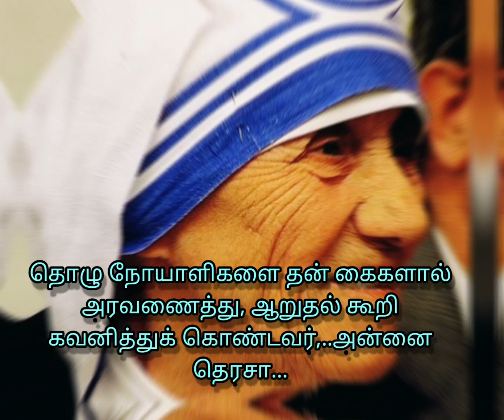அன்னை தெரசா WhatsApp status in tamil#அன்னைதெரசாmotherterasa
அன்னை தெரசா WhatsApp status#அன்னைதெரசாmotherterasa